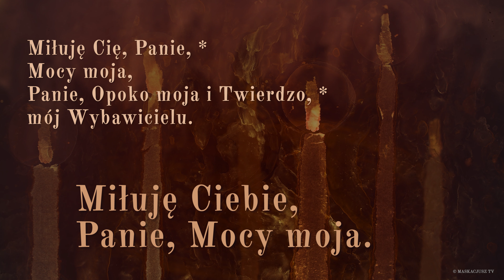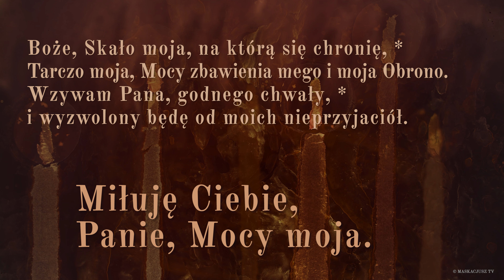PsalmResponsoryjny | 7 sierpnia 2021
PsalmResponsoryjny na 7 sierpnia 2021
Ps 18 (17), 2-3a. 3b-4. 47 i 51ab (R.: 2)

     Miłuję Ciebie, Panie, Mocy moja.

Miłuję Cię, Panie, *
Mocy moja,
Panie, Opoko moja i Twierdzo, *
mój Wybawicielu.

Boże, Skało moja, na którą się chronię, *
Tarczo moja, Mocy zbawienia mego i moja Obrono.
Wzywam Pana, godnego chwały, *
i wyzwolony będę od moich nieprzyjaciół.

Niech żyje Pan, niech będzie błogosławiona moja Opoka, *
niech będzie wywyższony mój Bóg i Zbawca.
Ty dałeś wielkie zwycięstwo królowi *
i łaską obdarzyłeś Dawida, Twego pomazańca.